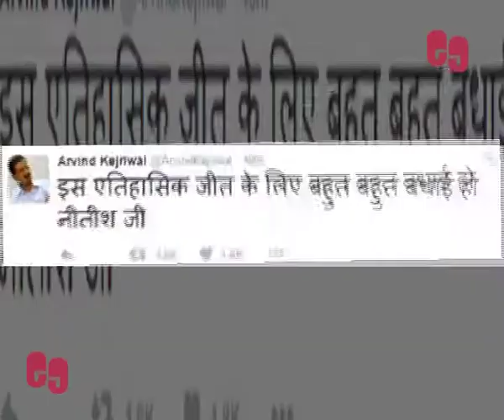Arvind Kejriwal Congratulates Nitish As Grand Alliance Leads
Delhi Chief Minister Arvind Kejriwal has congratulated Nitish Kumar for leading in the Bihar polls. He said he congratulates the leader for the results that were coming to the fore.

Delhi Chief Minister Arvind Kejriwal had earlier urged people to vote for his Bihar counterpart Nitish Kumar during the assembly polls.

"I appeal to the brothers and sisters of Bihar to vote to make Nitish ji the CM of Bihar," Kejriwal had tweeted.

Nitish Kumar was then quick to respond, thanking Kejriwal on the microblogging site.

After trailing for most of the initial rounds, the Grand Alliance has finally gathered some steam and pulled back NDA’s lead in the Bihar elections.

The Bihar polls opened to confusion as conflicting trends were broadcast by various news outlets, leading to celebrations on both side